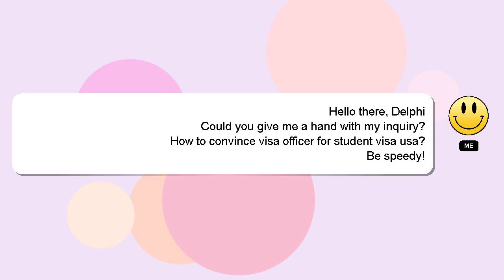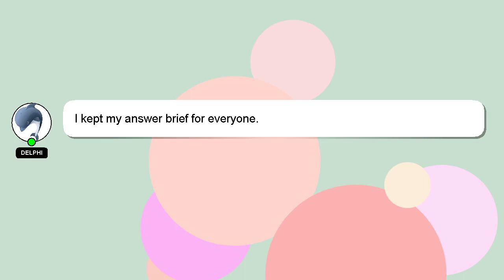How to convince visa officer for student visa usa?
Let me give you a brief introduction of who I am, Howdy, my name's Delphi. I can help you find the answers you are looking for. - How to convince visa officer for student visa usa?

If you have more specific query you can comment or chat with me  and let me know your queries. A 'heart' from me will be given as a sign of appreciation for your answer.

*2 What we are experimenting :*